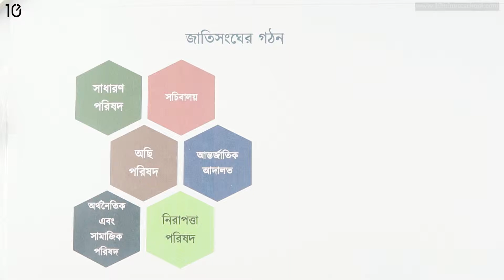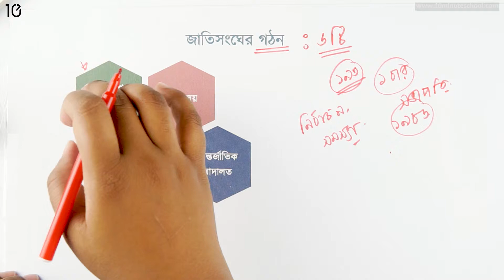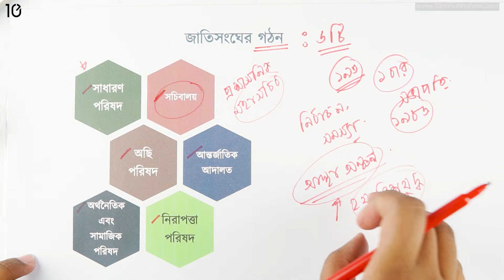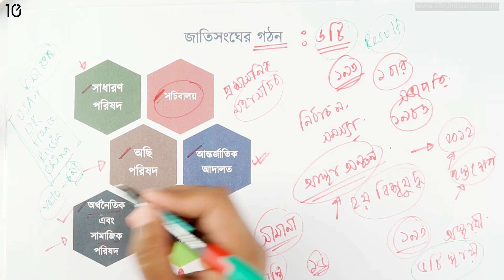১২.০৫. অধ্যায় ১২ : বাংলাদেশ ও আন্তর্জাতিক সহযোগিতা - জাতিসংঘের গঠন-2 [Class 7]